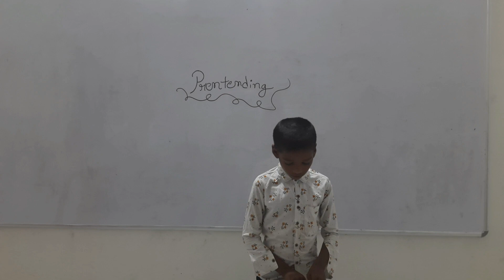Helping my son to do reading practice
This is how I am helping my child to do reading practice.